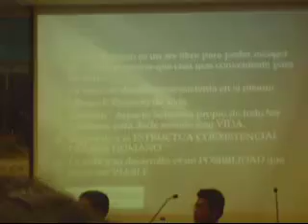Conferencia de Derecho Civil -USMP - Dr.Balarezo.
Alianza Estudiantil - Derecho Civil en USMP lima - peru.